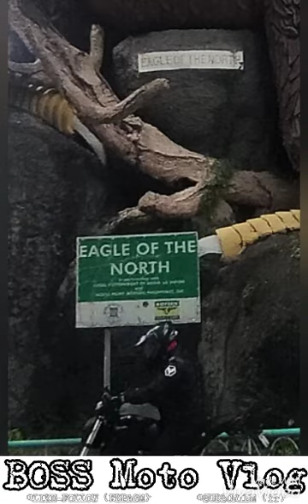YAMAHA | SURI RUSI TO